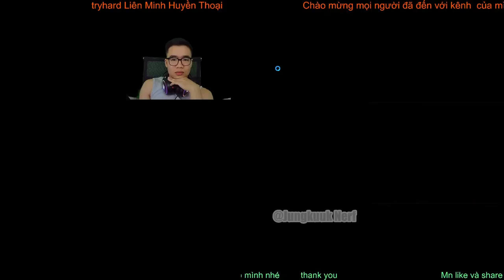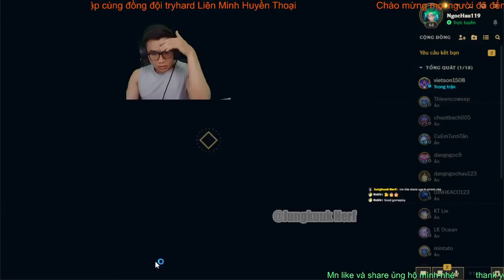Jungkuuk Nerf - LEO RANK LMHT - Nocturne counter strike hammer and split super push attack hammer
Nocturne counter strike hammer
This channel is made to play with teammates, to level up and learn a lot about league games